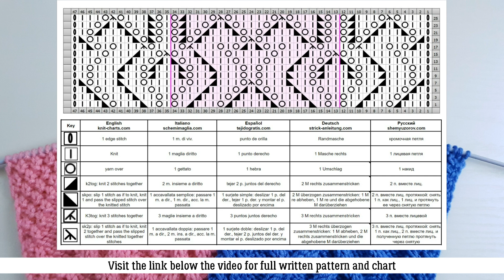Lace Stitch Knit Pattern| Ajourmuster stricken| Punto traforato ai ferri | Punto calado a dos agujas